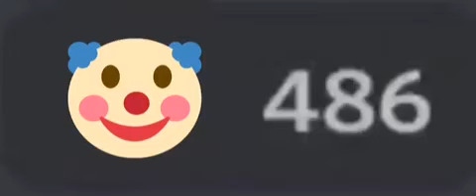posting for a year day 41